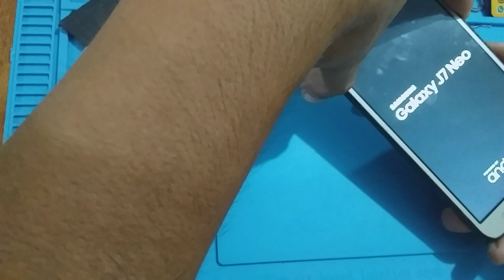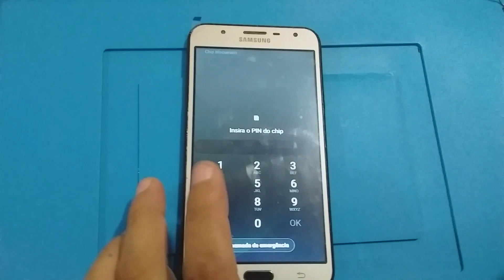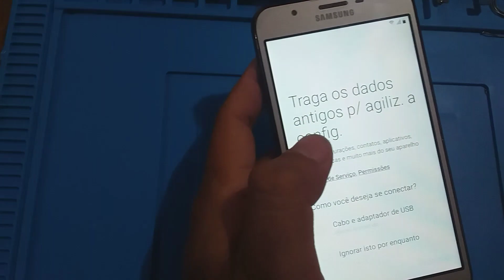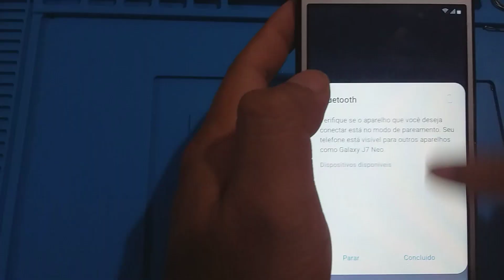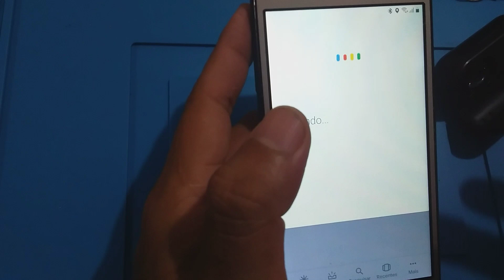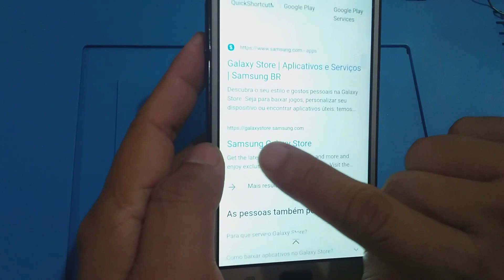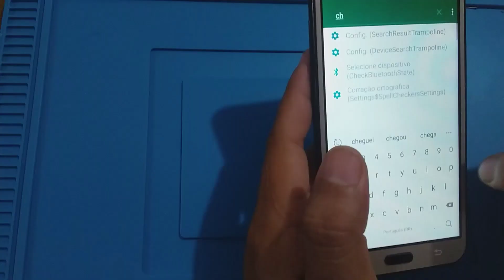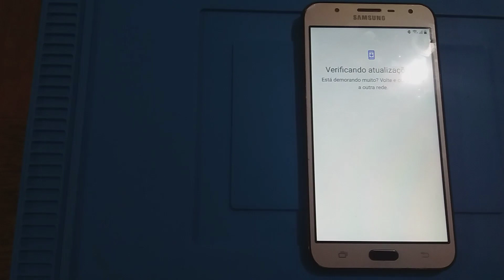REMOVER CONTA GOOGLE J7 E J7 NEO SEM PC ATUALIZADO EM 2022 ANDROID 9 BINÁRIO 9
Como tirar conta google j7 neo
como remover conta google j7
 701 android 9 binário 9 quando não funciona  a opção talkback sem fone
remover conta google j7 neo
tirar conta google samsung galaxy j7 neo
remover conta google j7 neo j701
remover conta google j7 neo atualizado
remover conta google atualizado 2022
desbloqueio de conta google j7 e j7 neo android 9 BINÁRIO 9 sem pc
Nesse Vídeo usamos o ANDROID HIDDEN SETTINGS (QUICKSETTING) PARA DESBLOQUEAR CONTA GOOGLE
FONE BLUETOOTH E UM CHIP COM PIN BLOQUEADO